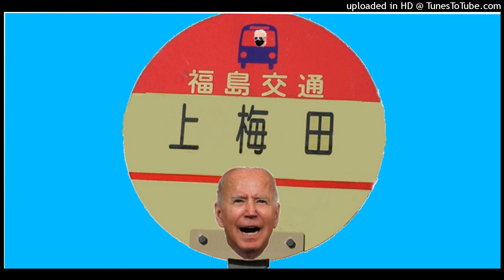１０００００人受け入れへ ウクライナ難民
１０００００人受け入れへ　ウクライナ難民